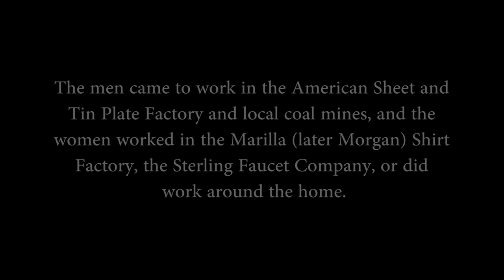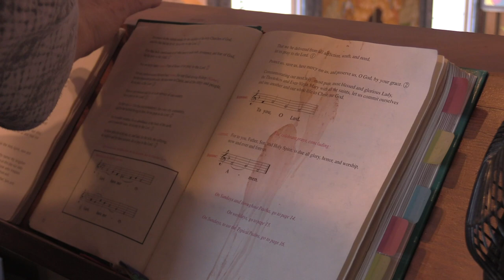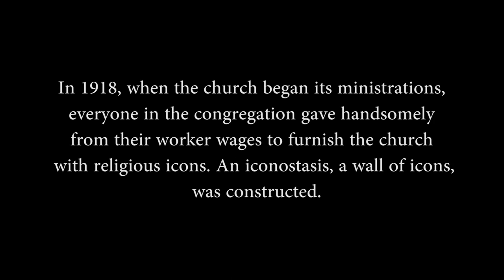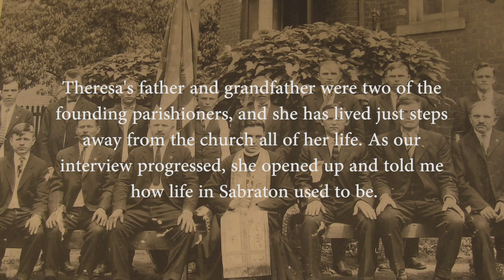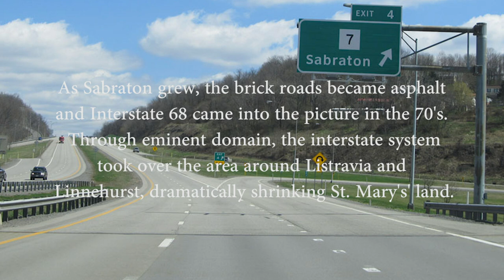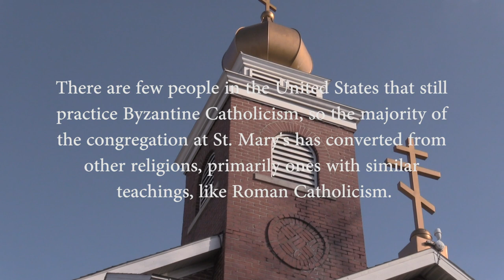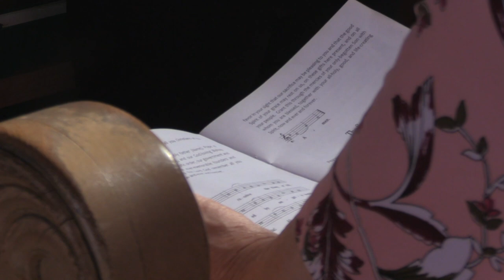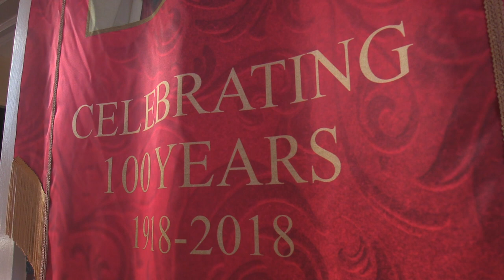St. Mary's Byzantine Catholic Church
St. Mary's Byzantine Catholic Church in Sabraton, WV is celebrating its 100 Year Anniversary in 2018. I produced and directed this video for a WVU Historic Preservation class final project. Thank you to all of the congregation members who made this possible!